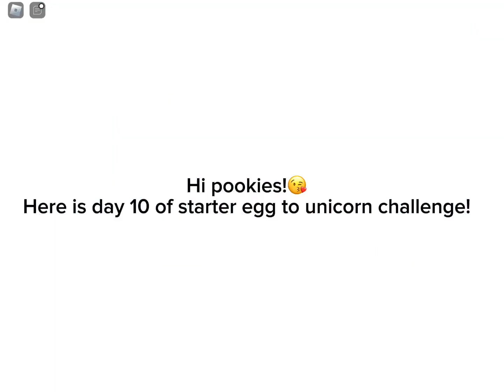ADOPT ME STARTER EGG TO UNiCORN CHALLENGE DAY 10!